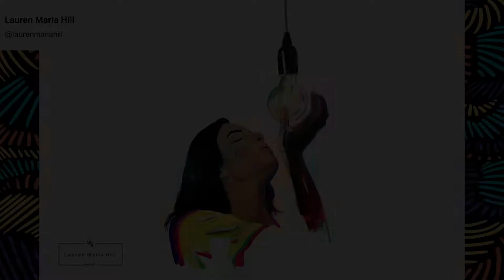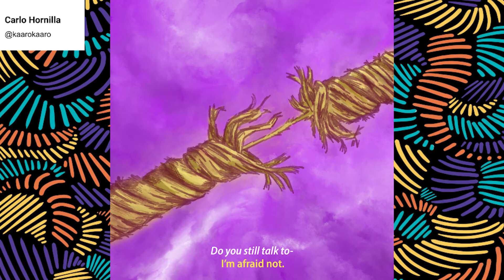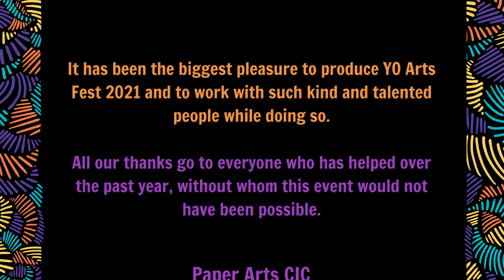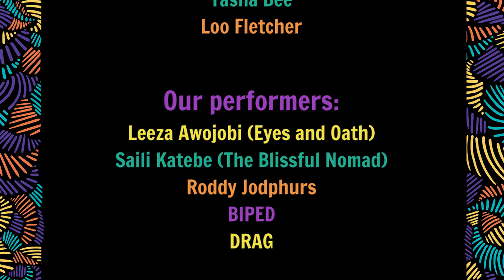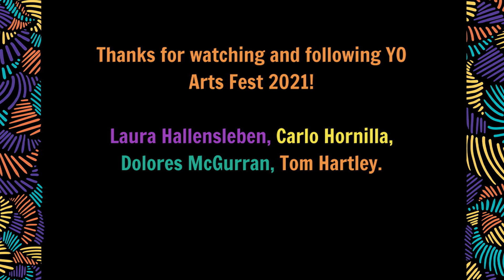YO Arts Fest 2021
Welcome to YO Arts Fest 2021.

With the support of Paper Arts CIC, we are delighted to present YO Arts Fest 2021, Bristol's multi-arts festival for young people, by young people. This is an exclusive online event to share and celebrate creativity within our community.

A quick rundown of what to expect:
1:00 - Leeza Awojobi, Eyes and Oath: 'That Day at Primrose Hill'.
6:00 - Interview with Leeza.
14:00 - Saili Katebe, The Blissful Nomad: 'My Brother's Keeper' and 'A Prodigal Child'.
25:00 - BIPED
32:00 - Roddy Jodphurs
36:00 - Interview with Roddy.
49:00 - DRAG: 'Don't Call Me Your Girlfriend' and 'Life's a Drag'.

In between each act and interview we will be showing local artists' work as part of our exhibition, so keep your eyes peeled!

We are delighted to have worked alongside the illustrator Libby Parfitt, who has produced a YO Arts Fest Map pinpointing Bristol's creative spots and venues. If you would like a FREE PHYSICAL COPY sent out to you then please send an email to with your address.

Throughout the hour we will be sharing current creative opportunities in Bristol in the YouTube chat, so please get involved and share your thoughts with us. Most of all, enjoy the show!

And finally -

All our thanks go to Paper Arts CIC for making this event happen, specifically to Amie Thompson and Yasmin Qureshi for their support all the way back in Spring 2020, and more recently Grace Sodzi and Kate Burgess.

Thank you to Alexa Ledecky and Daisy Hunter, part of the original team of six working on YO Arts Fest 2020, who are continuing to shine in what they do.

Thank you to the artists and performers from YO Arts Fest 2020 who couldn’t join us for the 2021 festival, we are sorry you couldn’t be with us this time: Deepraj Singh, Thomas Besley, Kally’s Kollectives, Rosa ter Kuile, Tasha Bee, and Loo Fletcher.

Thank you to The Trinity Centre in Bristol and The Nisbet Trust.

Thanks to Becka Whiteley at Shambala Festival, Cai Burton, Rachel de Garang, Ngaoi Music, all of whom gave workshops to the YO Arts Fest Team.

Thank you to Libby Parfitt, who created the YO Arts Map, has been supportive and accommodating from the very beginning, and a pleasure to work alongside.

Thank you to the performers and artists involved in YO Arts Fest 2021, who produced incredible work in a short space of time and have been so supportive of the project.

Our performers:
Leeza Awojobi (Eyes and Oath)
Saili Katebe (The Blissful Nomad)
Roddy Jodphurs
BIPED
DRAG

Finally, we would like to thank Harriet Wood and Euella Jackson for mentoring us through this project. We had fun, learnt an enormous amount, and feel empowered to continue our way in the creative world with style and integrity - thank you.

The YO Arts Fest 2021 team: Laura Hallensleben, Carlo Hornilla, Dolores McGurran, Tom Hartley.